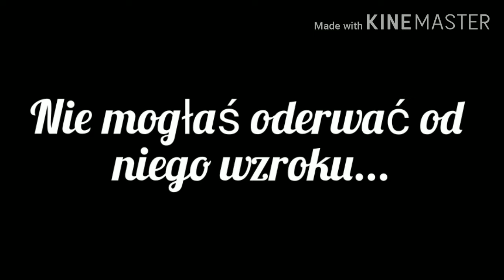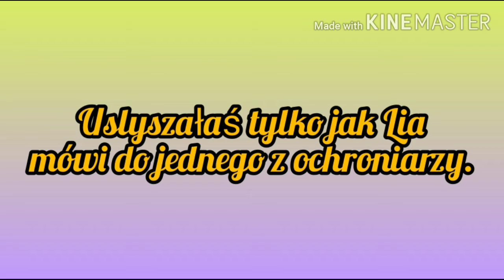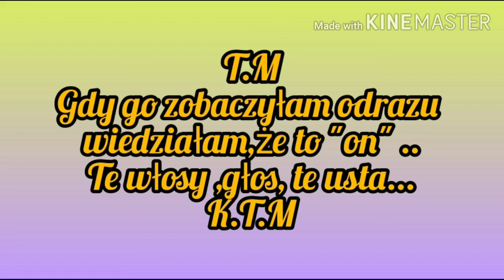Imagine.pl.BTS " Zostań przy mnie" odc.2.